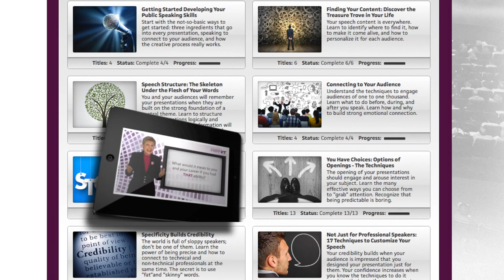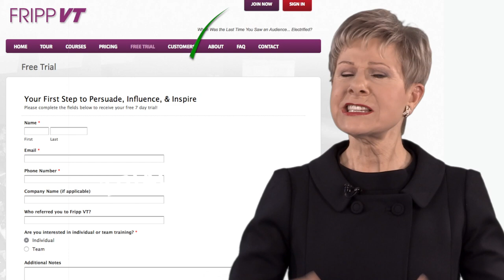Robert Fripp of King Crimson & Patricia Fripp: Why is an act of quality important?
Robert Fripp talks about why is an act of quality is important?
Patricia Fripp and Robert Fripp often speak together at conferences and events. Robert Fripp is the only founding and ongoing member of King Crimson. He is a world-class guitarist and compelling speaker.
Patricia is an executive speech coach, sales presentation skills trainer, and keynote speaker. If you want to be a great speaker go
is having Patricia Fripp available to you 24/7